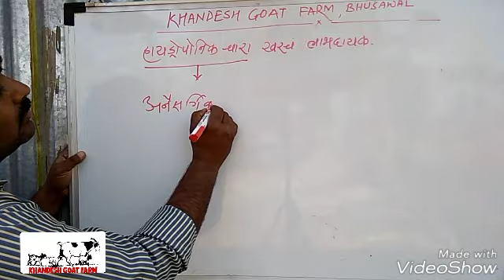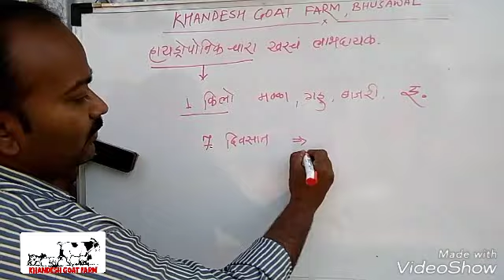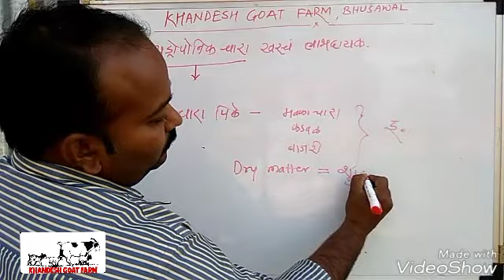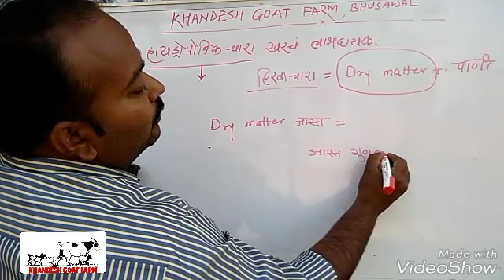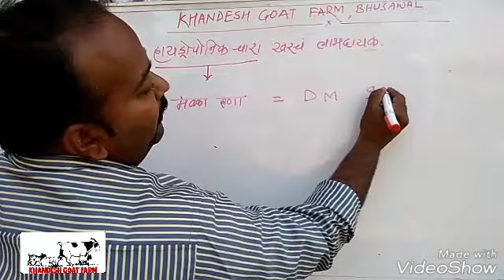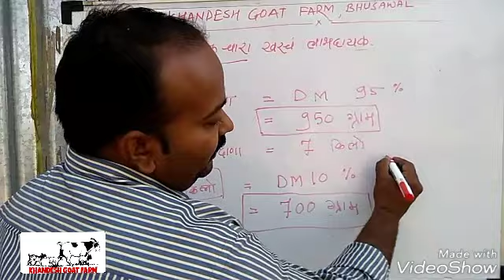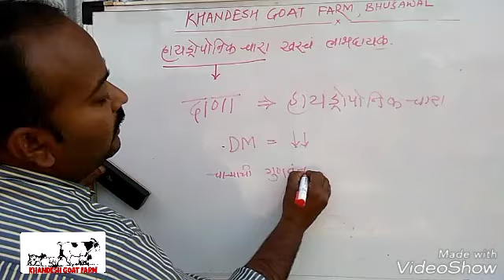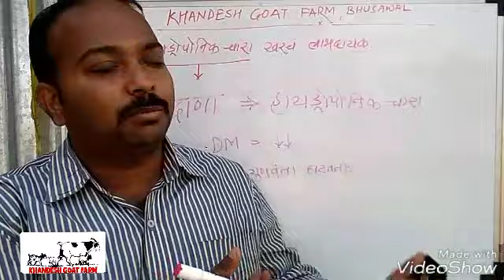KGF - hydroponic fodder..... really useful???